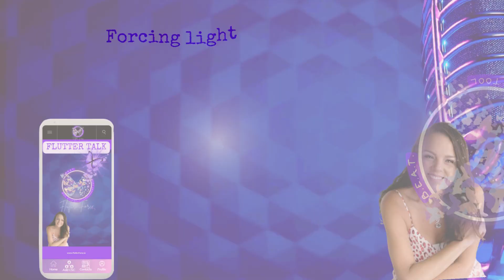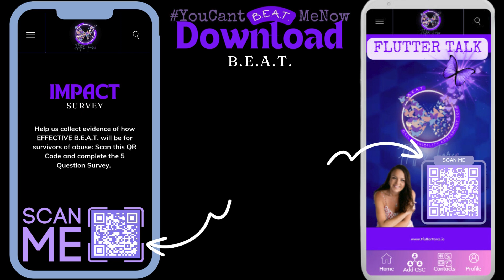Flutter Talk - Episode #3: The 4 Phases in the Cycle of Abuse with 4 Shared Experiences of Each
In this episode of FlutterTalk, we listen to four experiences submitted by our listeners, where they explain what happens in each of the phases of abuse. We take a deep dive into what happens in these stages so that others can possibly see the resemblance and compare it to their own experiences.

Flutter Talk sets out to shed light on the obscurity of the topic of abuse. To do so, we explore various aspects of domestic violence and child abuse and seek to become the tool of empowerment for survival for victims across the globe.

If you would like to submit your story or be a guest on Flutter Talk, please use any of the links found We are excited to collaborate with any professional or nonprofit organization that may want to use our platforms to share their missions.

PS. I am a MISSION FIRST Professional Mortgage Broker. Find out what this means and how I can help you establish and grow your personal brand for your business by placing your passionate mission ahead of making money.

I help MissionFirstProfessionals.

Inquire about my brands:
- FlutterForce.io
- myProGenie.com (coming soon)
- Edge Home Finance, Sr. Mortgage Broker, Seanna Smallwood, NMLS 1252825

👋 Seanna Smallwood here!

As a survivor of abuse, I’m stepping into my power now in a HUGE way!

The B.E.A.T. app will help millions of abused victims (including CHILDREN) get the local community support they need, allow justice to prevail for them, and save the US Economy $3.8 BILLION in aftermath financial disaster! That’s right! This app is about 25 years late to the market and I’m in the process of making it happen!

BUT, I cannot do it alone, 😭 I need your help! Every little bit helps with bringing this to life!

P.S. Sharing is caring! 💜

📣 Every business type in every community is/are definitely needed! Just $1 per month / $12 per year.